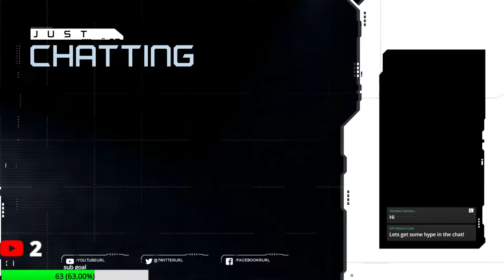BoostedRP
I am a 14 year old Gamer that loves streaming, or is it a 14 year old Streamer that loves gaming? I stream mostly Fortnite and I love to play competitive with my friends. Every sub I get allows me to put out more high quality content just like this video.